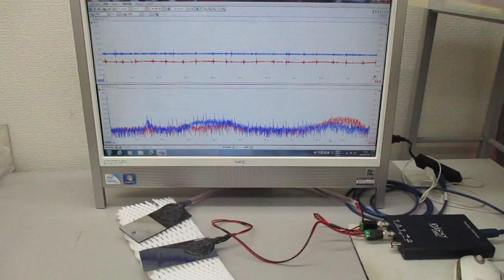オーダーメード対応超音波発振制御プローブの製造技術（特性テスト）